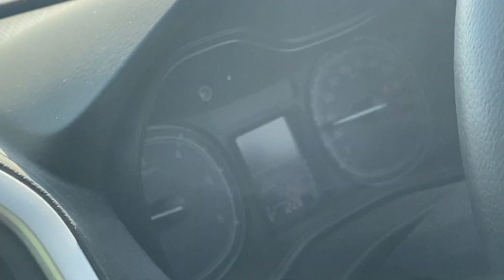My Beautiful City | Fun with friends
Hello friends I hope you're doing absolutely fine, This is just a small video with my friends!